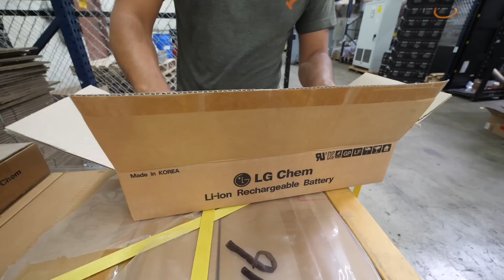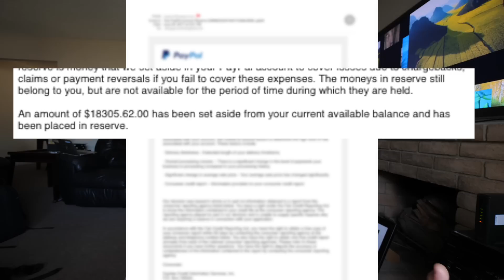Paypal RUINED our 18650 battery GroupBUY WHAT A Nightmare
FAQ:
3) Where Can I buy Solar Panels?   Flexible